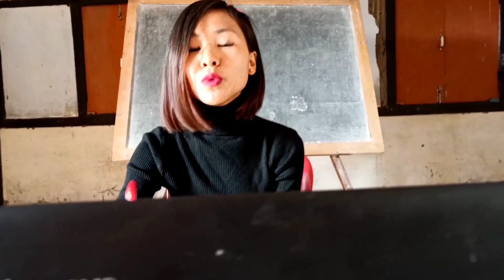village network |Lungnim xyz | comedy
I hope you like my video make sure you subsribe for more interesting video like this

Cast
Jangbuanliu
Zawzianliu
Chunthaipou
Lungnim xyz